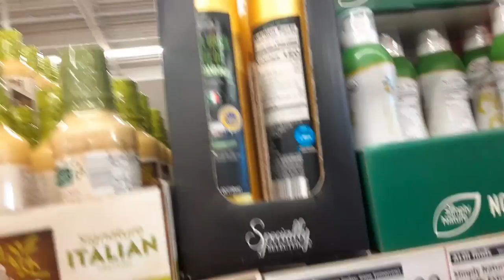Galavanting Around Aldi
Here we go around Aldi looking at their Christmas and seasonal items.